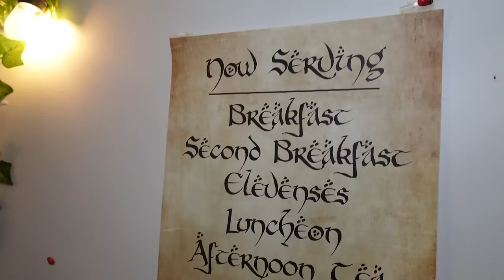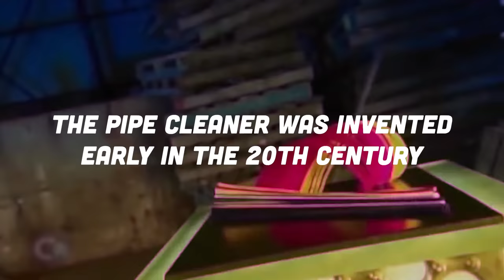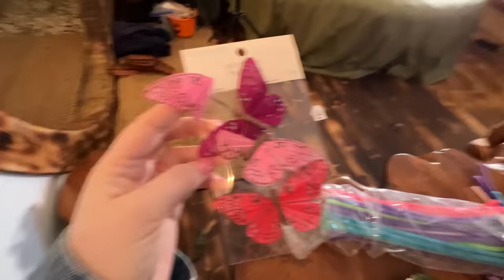Overnight In A REAL Hobbit Home🧚